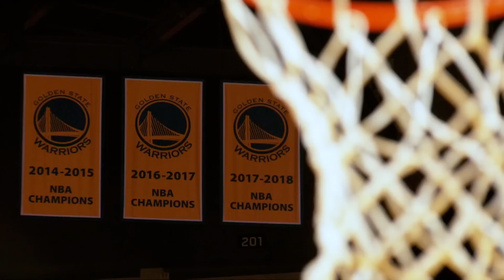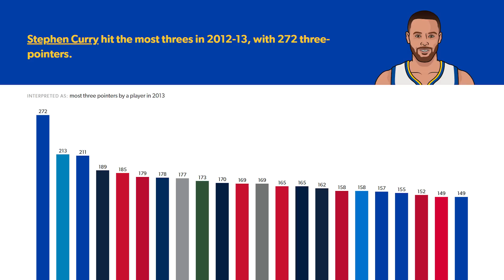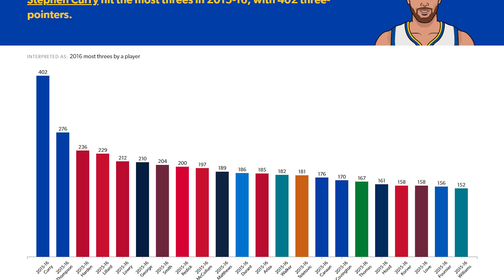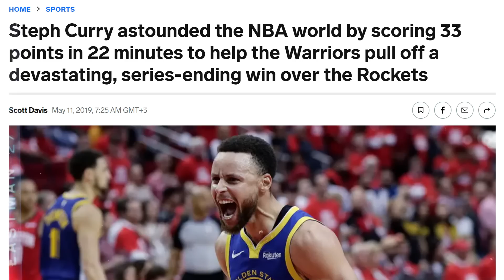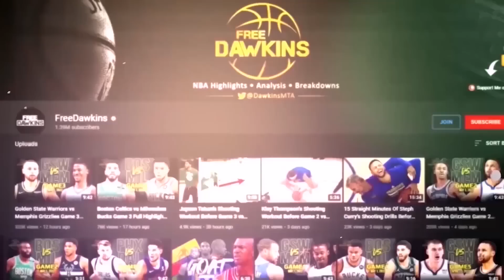Stephen Curry: Underrated | Apple TV+ Doco Breakdown